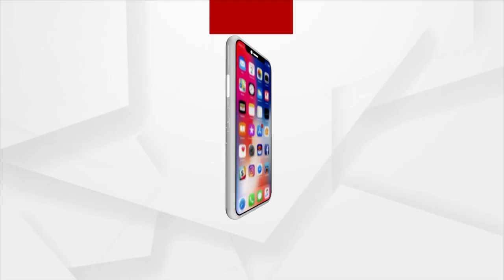Indian Tennis Star Leander Paes Inaugurates High Facilitation Sports Complex Of Z1 In Bhubaneswar